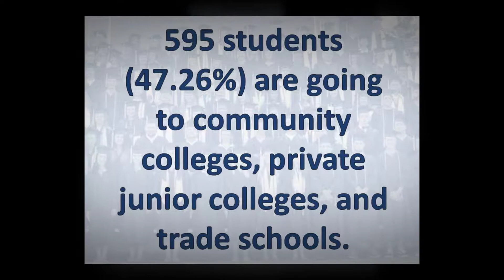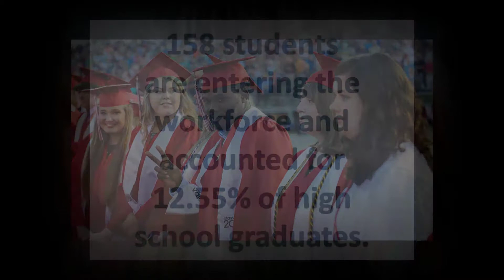RCSS Class of 2018 Graduate Statistical Information